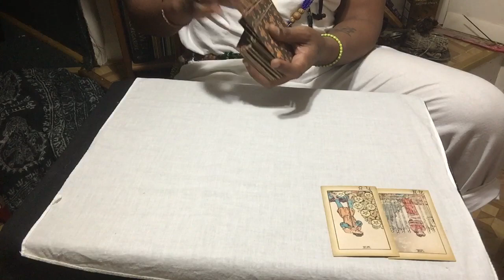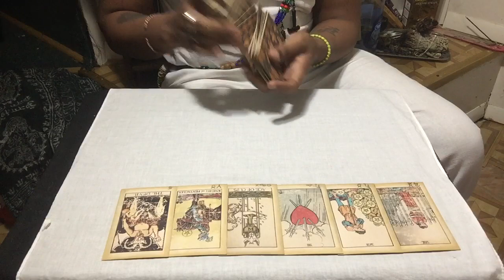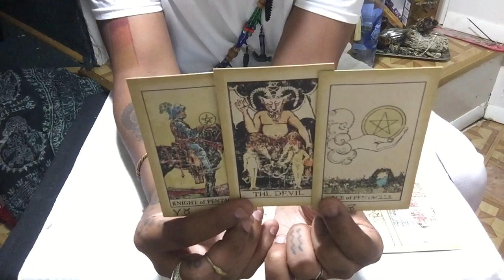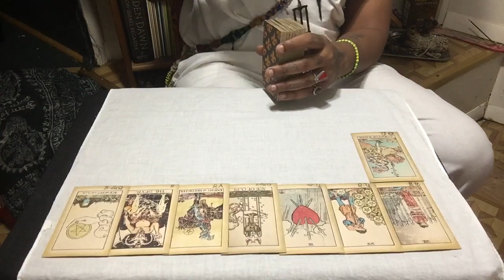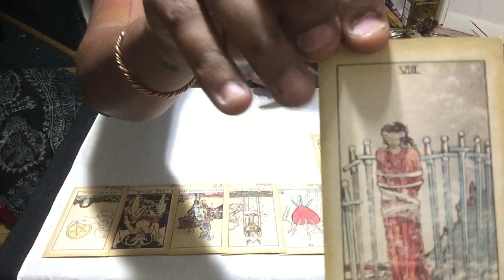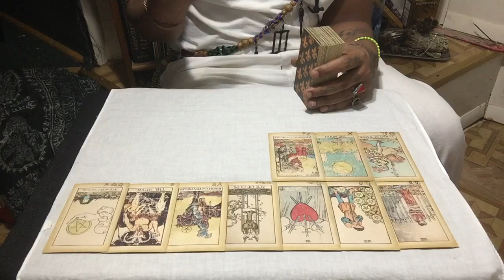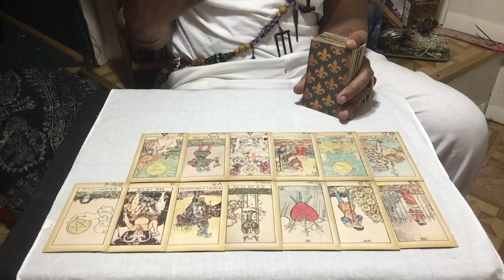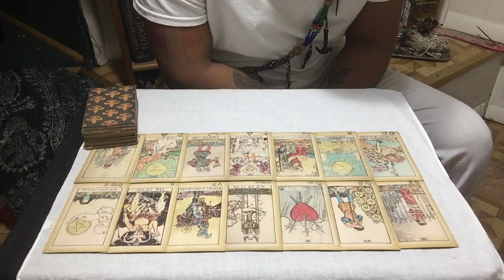Everything They Touch Turns Sour!🥴 Stuck In Their Ways Refusing To Change!⏰Time For YOU To Move On⏰